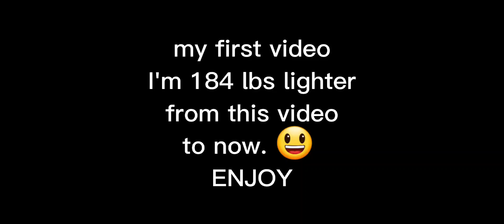was almost 700 lb man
I was almost 700 lbs. I am currently 490 lbs I'm down 184 lbs. that's insane. I have come a long way. tyvm for everyone who has been here since the start. been a tough road. but we'll worth it.